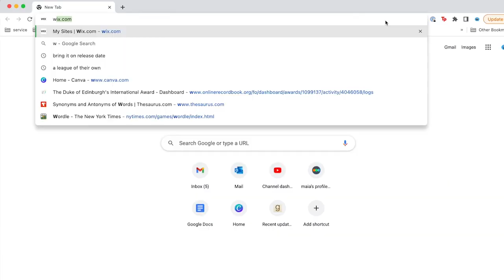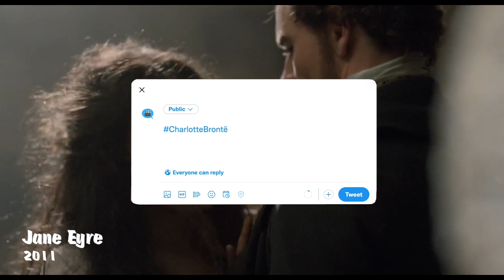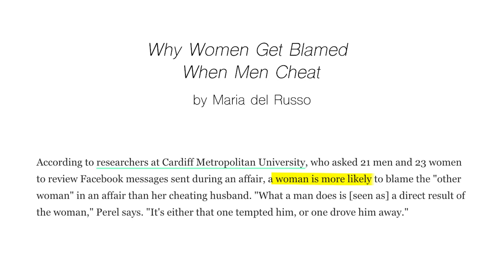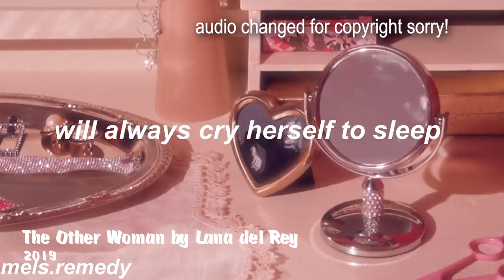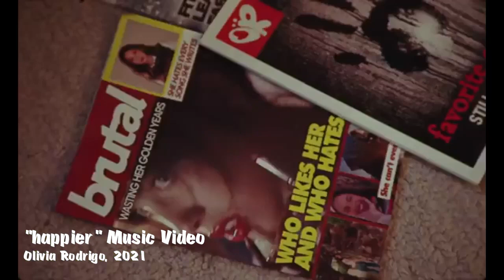Love Triangles and Internalized Misogyny | Video Essay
(first of all, I'm so sorry for using Riverdale as a positive example at the end, idk what's happening to me)

Anyway, let's discuss love triangles, both in films and irl—from Mean Girls to Julia Fox and Kim Kardashian, from Gilmore Girls to Jennifer Aniston and Angelina Jolie.

time stamps ---
0:00 - intro
0:53 - the basics
1:44 - hating the competitor
5:06 - real life love triangles
7:15 - better love triangles
9:27 - outro